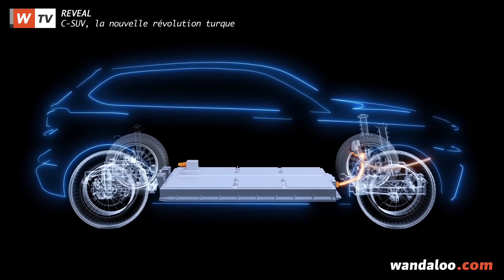TOGG C-SUV - les premières infos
Dévoilé en grande pompe le 27 décembre dernier en présence du président Recep Tayyip Erdoğan, le C-SUV de TOGG est un prototype de crossover compact 100% électrique. Détail sur